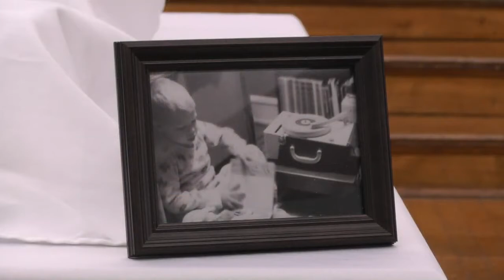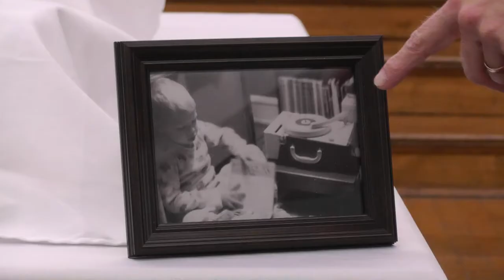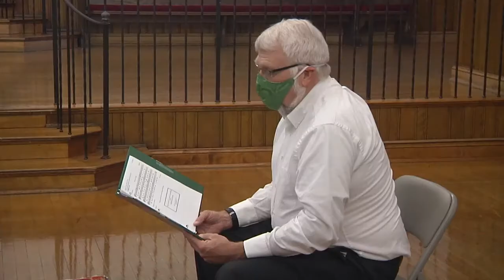Nineteenth Sunday after Pentecost / Proper 23. 9 a.m. Service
Nineteenth Sunday after Pentecost / Proper 23. First Congregational Church, United Church of Christ, Columbus, Ohio.

To give to the mission of the day or to the general fund of the church please